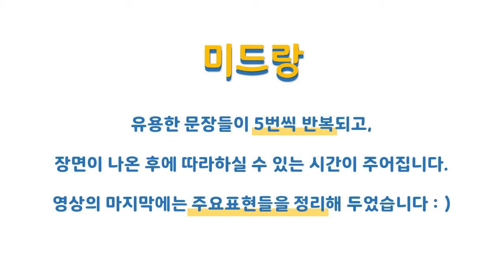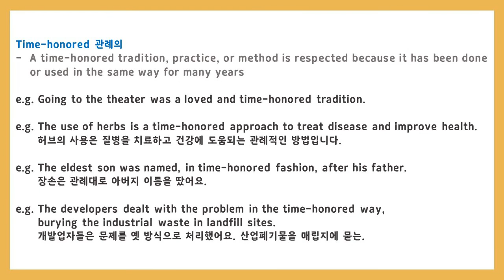위베어베어스 쉐도잉 #11 (한영자막) [미드랑 영어공부]